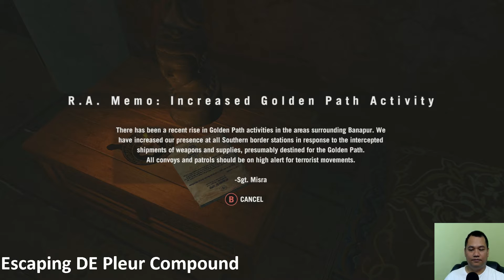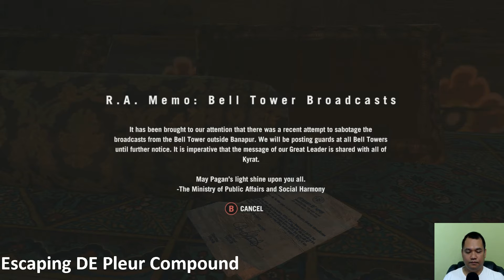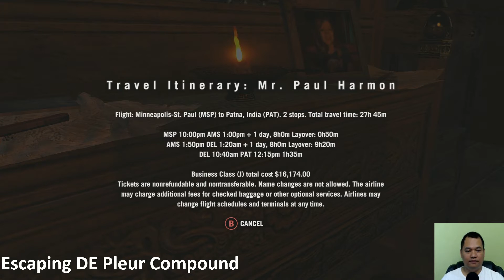Far Cry 4 - ep3, Escape the Compound